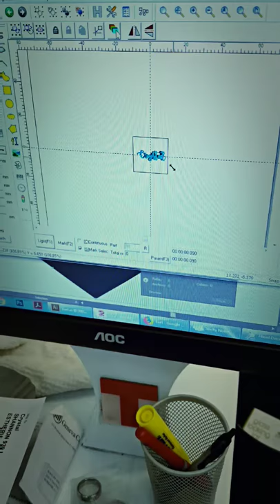Whiskey stone engraving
Laser engraving with your name initial logo on volcanic rocks wine stones drink cubes check Patna whiskey stone in amazon.com